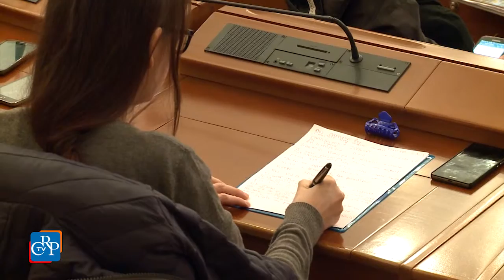Libertà di stampa e di pensiero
In occasione della giornata mondiale della libertà di stampa, il Consiglio regionale, attraverso il Comitato Diritti Umani e con il Centro per l’Unesco di Torino e l’Ordine dei giornalisti del Piemonte, ha organizzato un convegno a Palazzo Lascaris sul tema “Libertà di stampa e libertà di pensiero. Informazioni e idee oltre ogni frontiera”. Proprio due settimane fa Reporter Sans Frontières ha pubblicato l’annuale classifica sulla libertà di stampa nel mondo, che ha visto l’Italia scendere dal 73° al 77° posto su 180 Paesi.